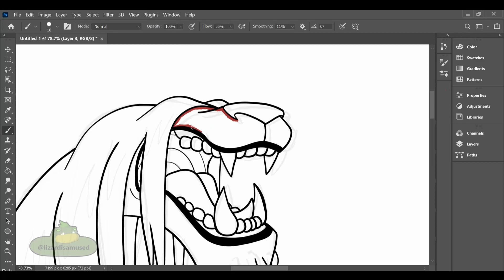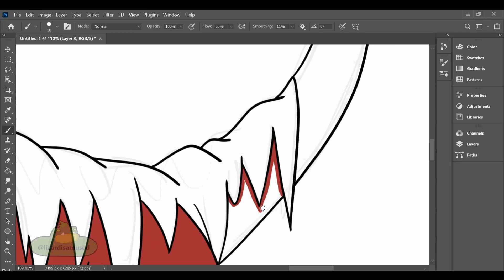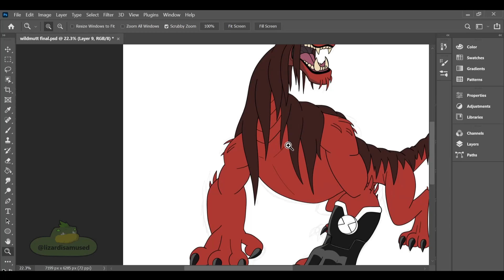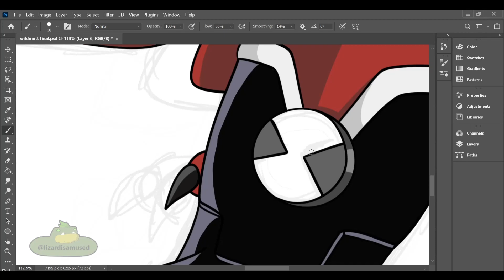Redesigning WILDMUTT from Ben 10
Will slowly work on redesigning all the original 10 aliens, this time i didn't finish any other drawings but i will post some of the beta designs.